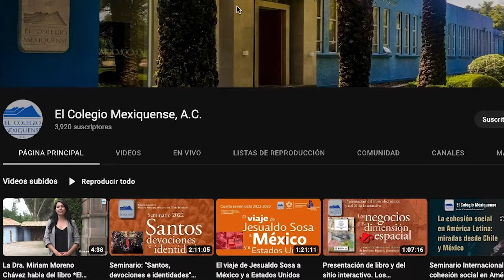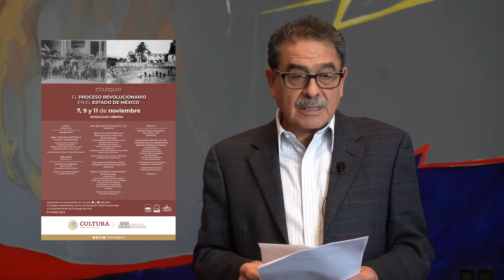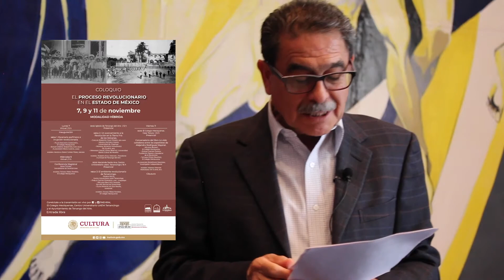Inicia CMQTV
La nueva propuesta mediática de El Colegio Mexiquense arranca con una invitación a participar en las actividades de la segunda semana de noviembre.